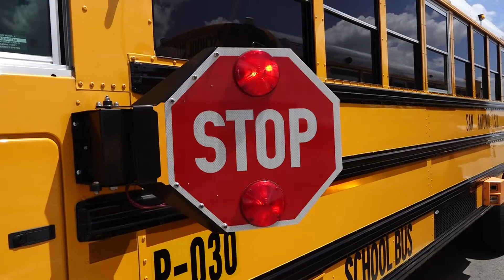Transportation Services in SAISD - Join Us!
The SAISD Transportation Department is hiring bus drivers. Apply today to join our team!
Benefits include:
🚌 Starting pay of $16.75 an hour.
🚌 $1,000 signing incentive with CDL license, $500 signing incentive for those without a CDL license.
🚌 Competitive benefits package, paid CDL training, and generous holiday and vacation time.
🚌 Opportunities to earn extra pay through field trips and supplemental work.